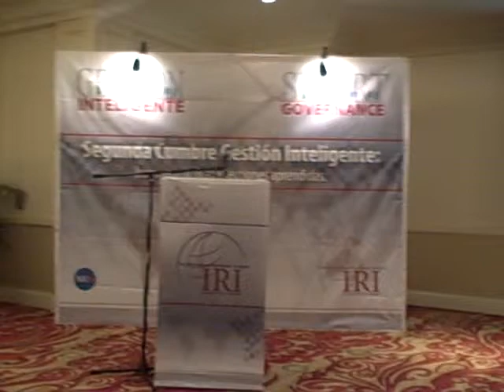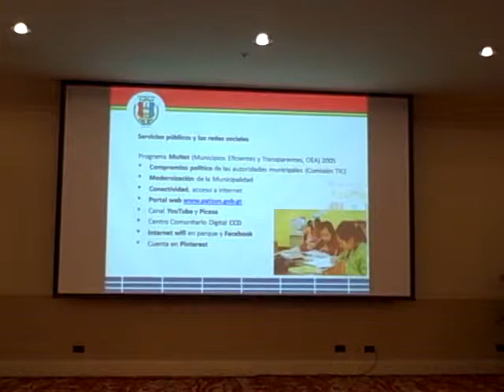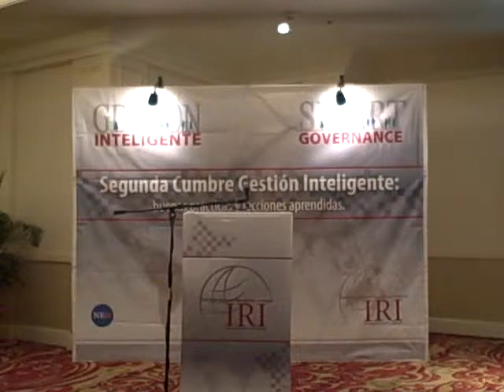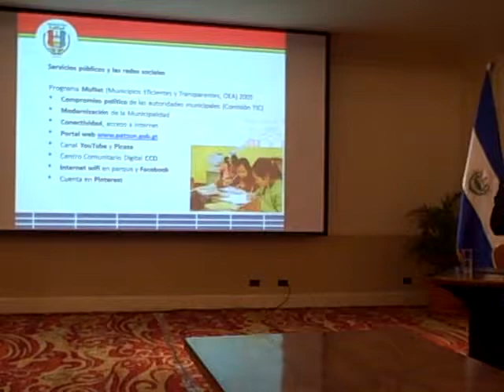Palabras Mardoqueo Cancax 1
Patzún, palabras del Alcalde de Patzún Mardoqueo Cancax durante el Smart Governance Summit 2013 celebrado en San Salvador organizado por IRI